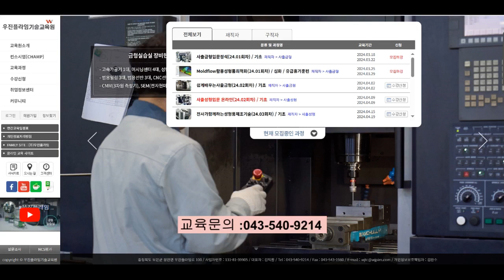사출성형기 이젝터로드 길이 수정 영상